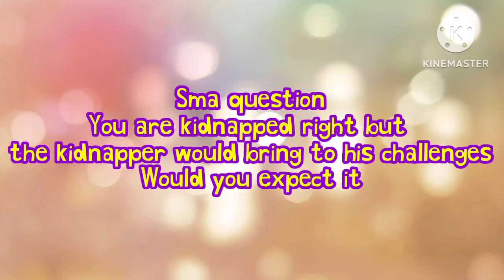S2 ep5 Sma movie: crazy & busy combination pt1